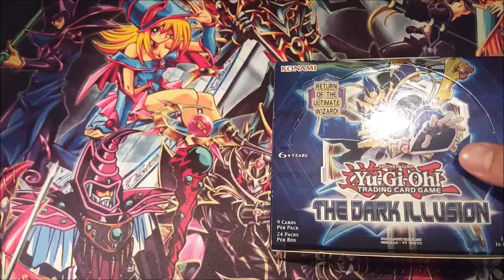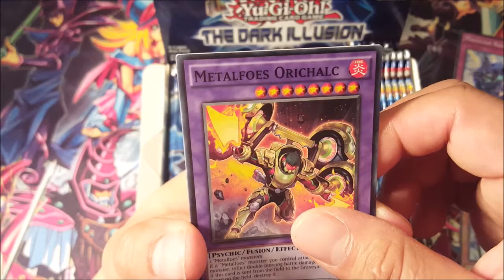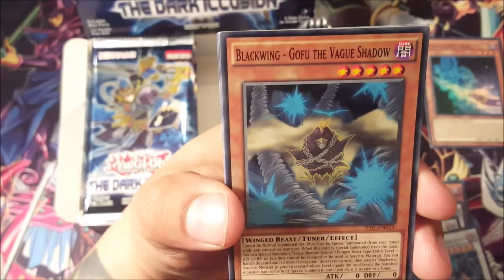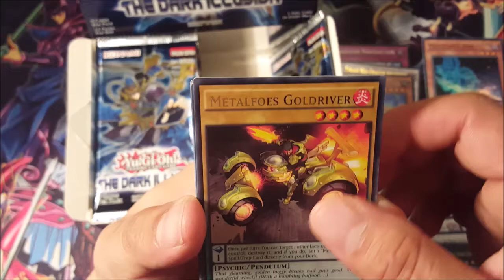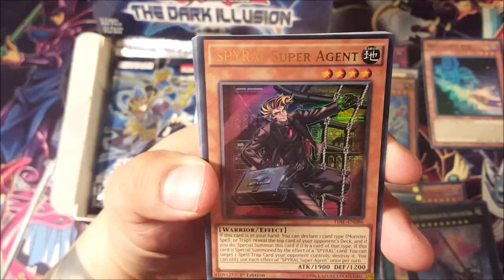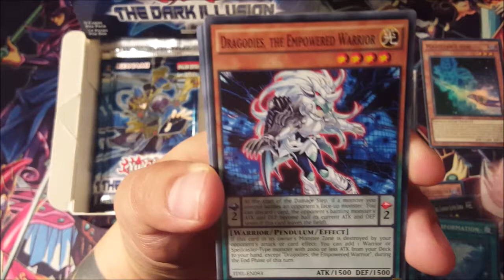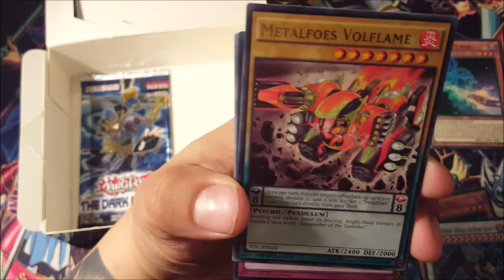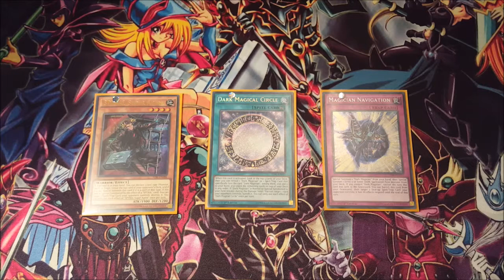AMAZING The Dark Illusion yugioh booster box opening! high value cards pulled!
Opened a box of this for a subscriber, but couldn't find the comment so I can't give them a shout out. Sorry for that, I'll make sure I write any suggestions down in the future. Much love you guys!